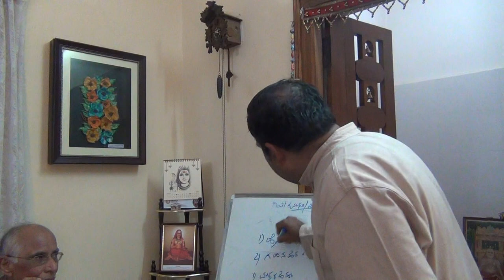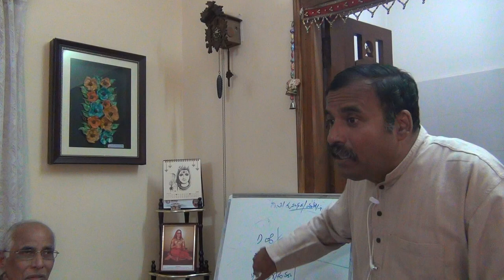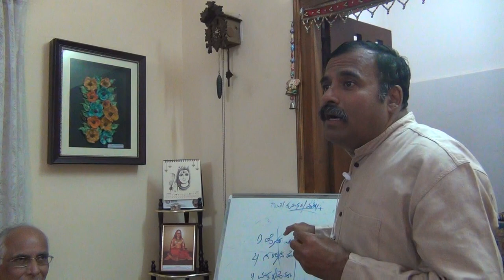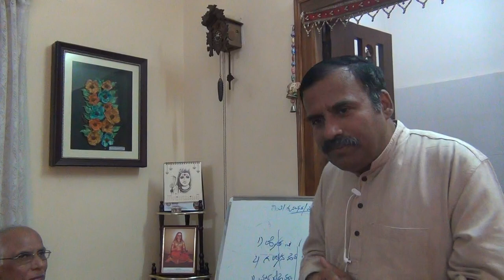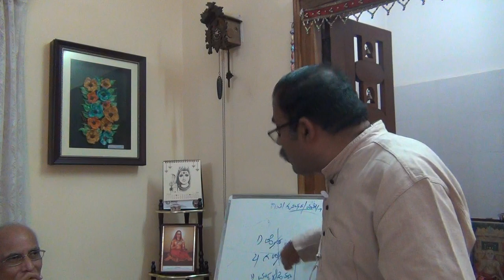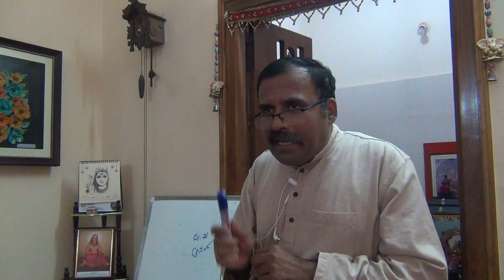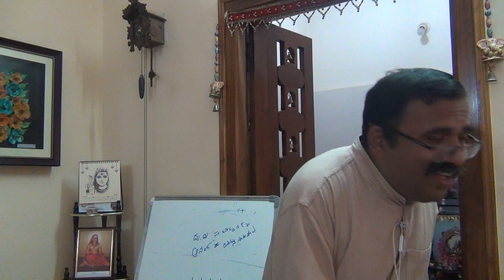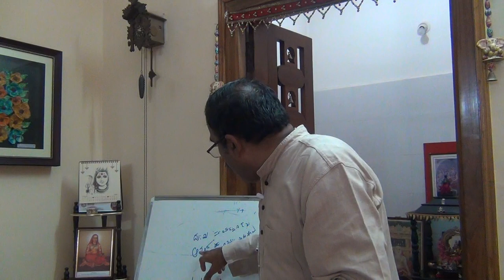AtmadarshanaClass(ChinmayaBatch)_Talk3_Knd_17Feb2019